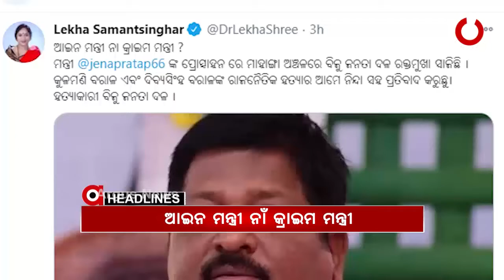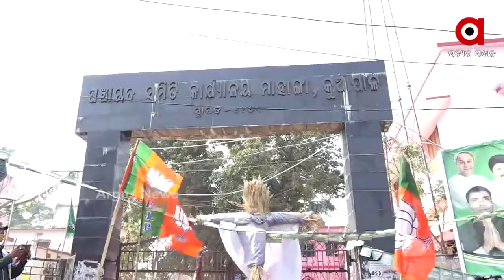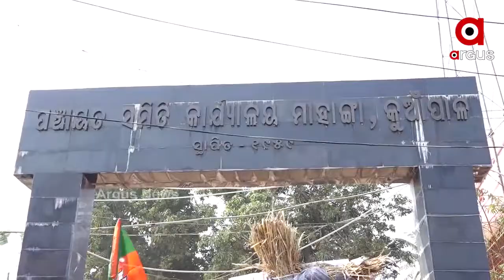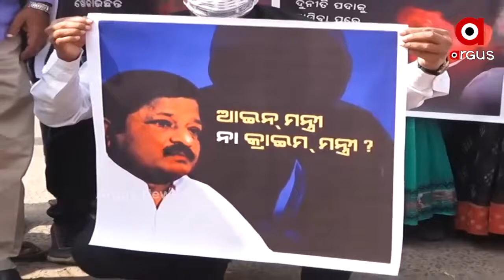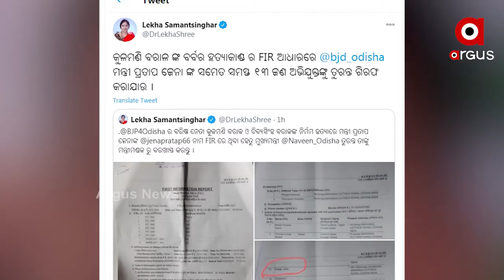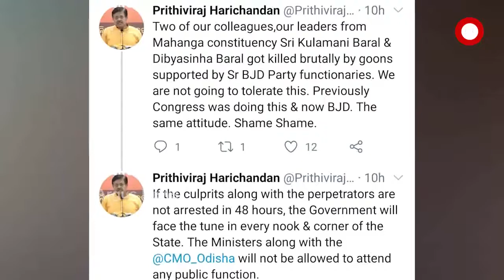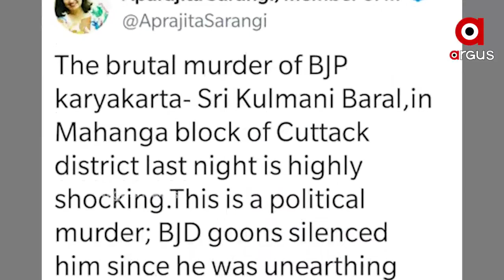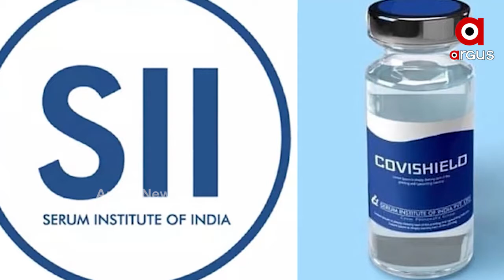Madhyana Khabar 1Pm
ଯାଜପୁର ପିହୁ ନିଖୋଜ ଘଟଣାରେ 5 ମାସ ପରେ ବି ନୋ ଆକ୍ସନ...
ଅନ୍ଧବିଶ୍ବାସର କରୁଣ ପରିଣତି.
ପୁଣି ପୋଲିସର ଥାର୍ଡ ଡିଗ୍ରୀ.
ହାଇକୋର୍ଟର ନୂଆ ମୁଖ୍ୟ ବିଚାରପତି ଶପଥ ନେଲେ ଜଷ୍ଟିସ୍ ଡ.ଏସ ମୁରଲୀଧର...
ଆଜି କେନ୍ଦ୍ର ସରକାର ଏବଂ କୃଷକ ସଙ୍ଗଠନ ମଧ୍ୟରେ 8ମ ବୈଠକ...